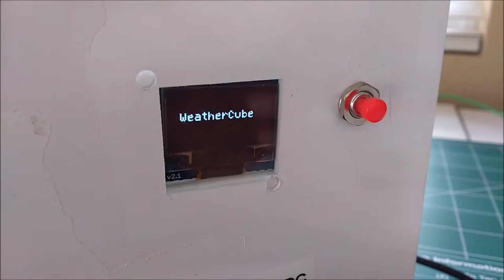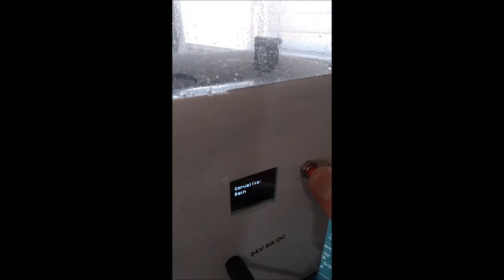WeatherCube First Software Complete Demo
I've finished a first version of software for my build of Ken Kawamoto's open source Tempescope project This weather cube retrieves tomorrow's weather forecast for cities around the globe, then re-creates that weather at the push of a button.